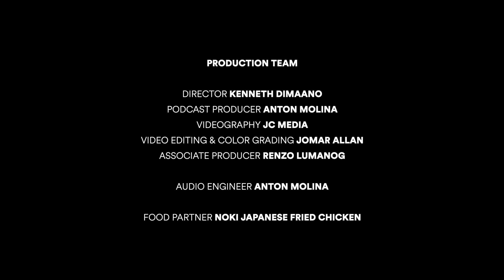Morissette Explores Her Cebuana Heritage to Shape Her Distinct Path | Billboard Philippines Volumes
In this episode of Billboard Philippines Volumes, Asia’s Phoenix Morissette takes center stage. She delves into the heart of Vispop, her music label Underdog Music, and shares her aspirations for evolving as an artist.

Get an inside look at her journey as she celebrates her Cebuano roots, explores new creative paths, and envisions her new path in the music industry.

0:00 Start
1:54 Morissette on her latest releases
4:22 Morissette on Underdog Music and writing original songs
11:17 Morissette on connecting back to her roots and helping out other artist
13:10 Morissette on morinatics
14:48 Morissette on being surrounded by the right people
17:50 Morissette on what she’s been working on
23:00 Morissette on working on her new album

Exclusively on YouTube and Spotify.